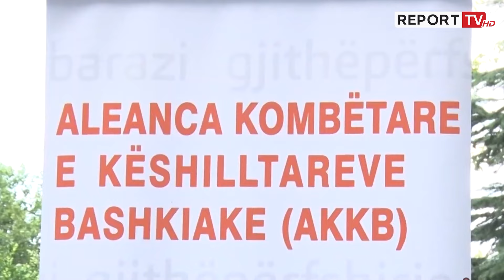Krijohet Aleanca Kombëtare e Këshilltarëve bashkiak, synon fuqizimin e rolit e zërit të gruas!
Gratë të gjithë spektrit politik u bashkuan në një nismë duke krijuar Aleancën kombëtare të këshilltareve bashkiake, një platformë që synon fuqizimin e grave të vajzave dhe nxitjen e përfaqësimit të tyre në qeverisjen vendore.